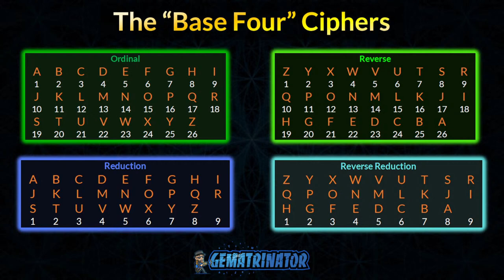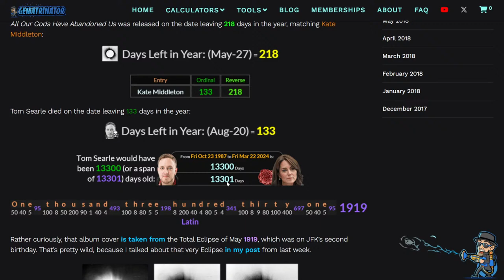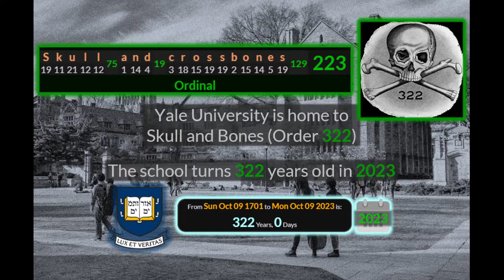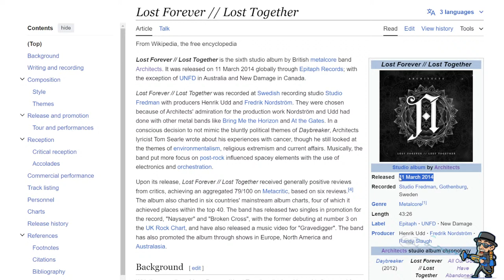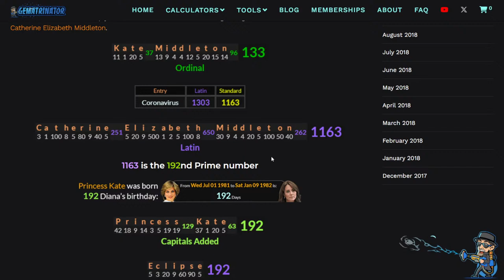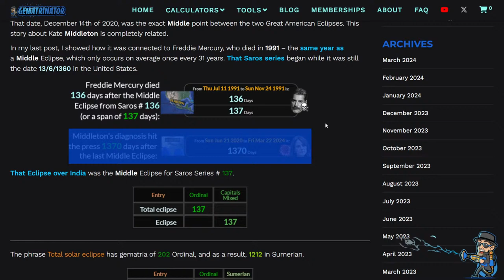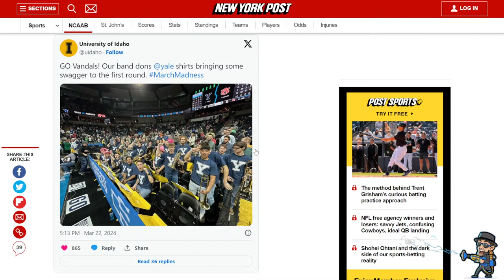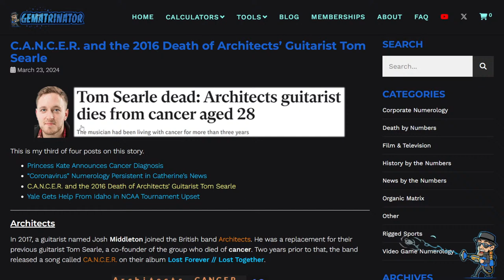Kate has cancer? More "1331" Riddles - Tom Searle / Freddie Mercury / Princess Diana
Support!

0:00 - Intro
2:26 - Tom Searle / Architects
7:42 - JFK / Skull & Bones
14:29 - "Corona" riddle
22:20 - MIDDLE Eclipses - Freddie Mercury
30:30 - Yale wins NCAA tourney game